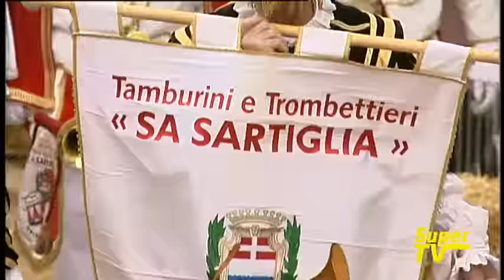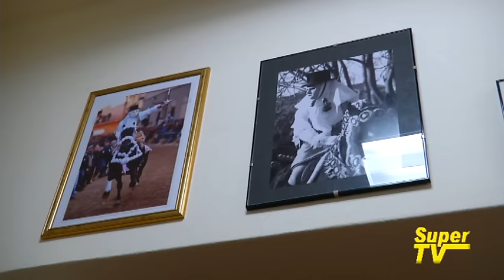TG SARTIGLIA 9 FEBBRAIO 2017